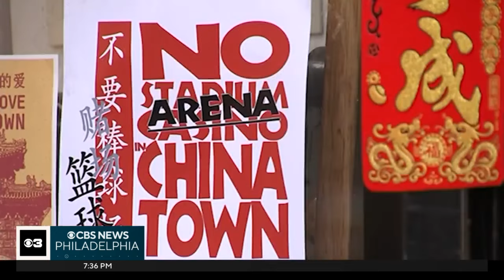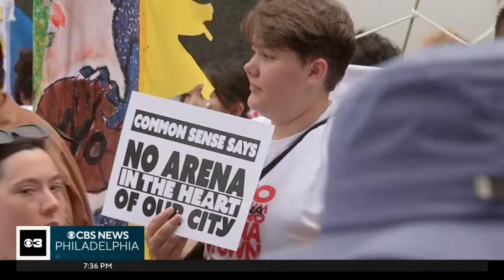Save Chinatown Coalition holds rally and march in protest of proposed new 76ers arena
The Sixers, who currently play at Wells Fargo Center in the South Philadelphia Sports Complex, have proposed building an arena in Center City next to Chinatown - in an area bounded by Market, Filbert, 10th and 11th streets.